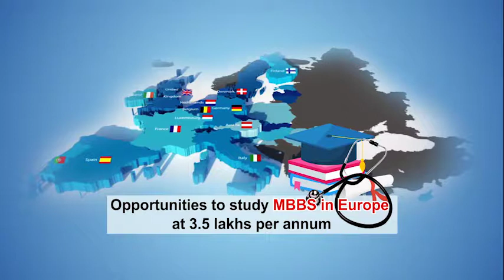വയനാട് കാട്ടാനകളെ പ്രതിരോധിക്കാന്‍ റോപ്പ് ഗാഡ് ഫെന്‍സിംഗ് സ്ഥാപിക്കാനൊരുങ്ങി വനംവകുപ്പ്.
വയനാട് നീര്‍വാരം ദാസനക്കര പ്രദേശത്ത് കാട്ടാനകളെ പ്രതിരോധിക്കാന്‍ റോപ്പ് ഗാഡ് ഫെന്‍സിംഗ് സ്ഥാപിക്കാനൊരുങ്ങി വനംവകുപ്പ്.